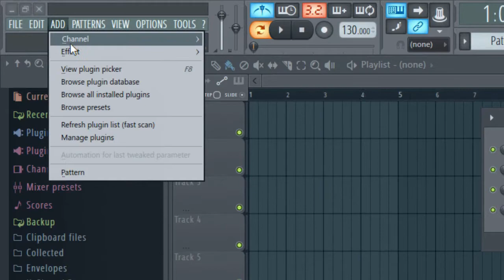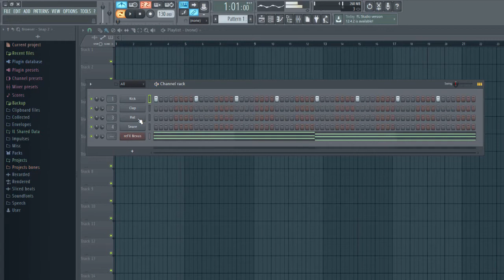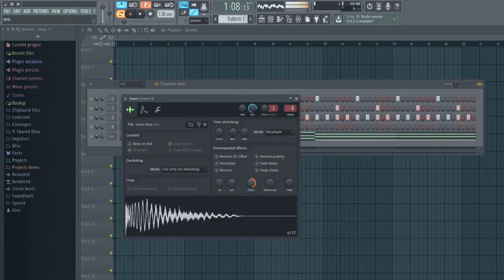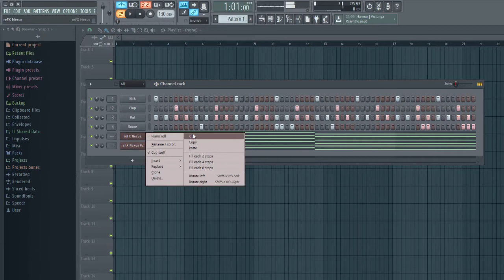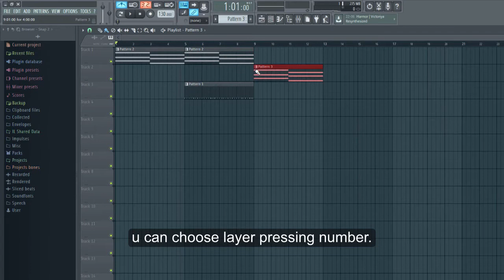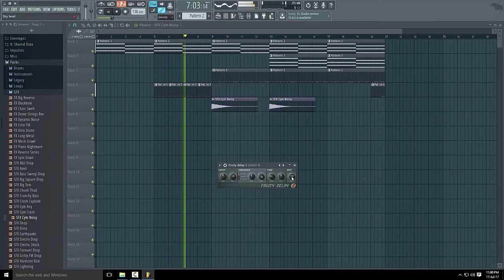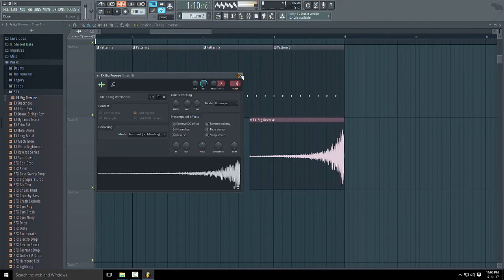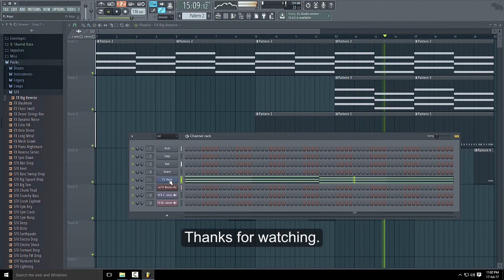fl studio how to make a music By Breez studio